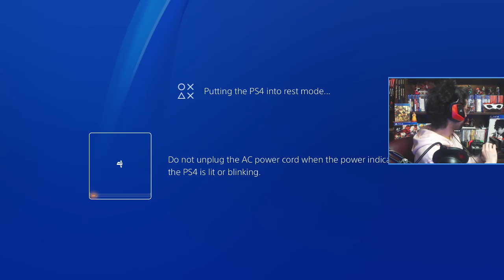Mementos Questing an Waifu Wars. Sora Plays Persona 5 the Royal